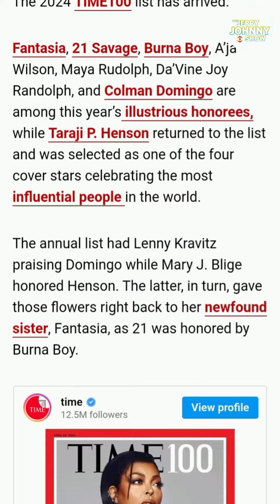TIME NAMES FANTASIA, BURNA BOY AND OTHERS AS 100 MOST INFLUENTIAL IN 2024